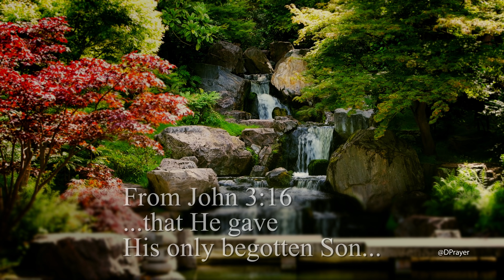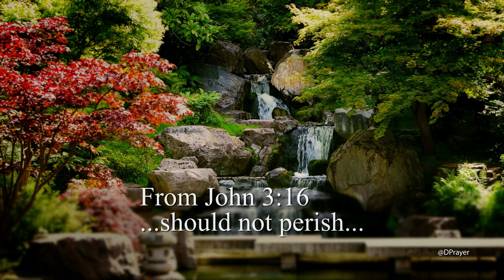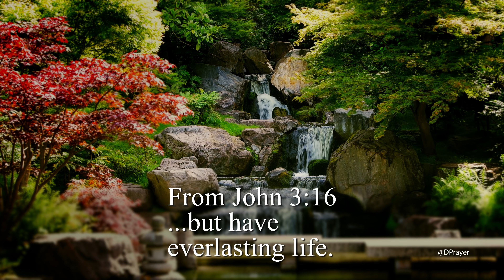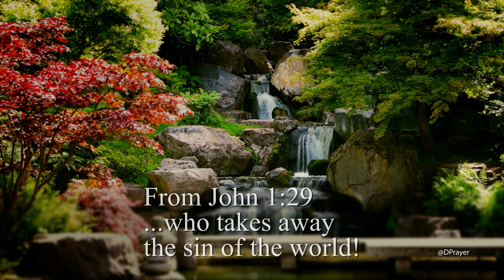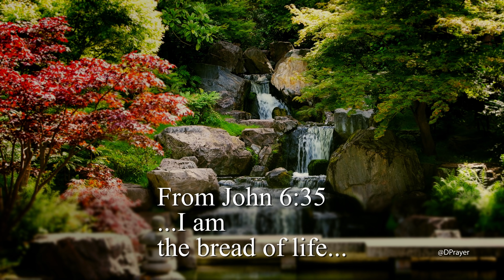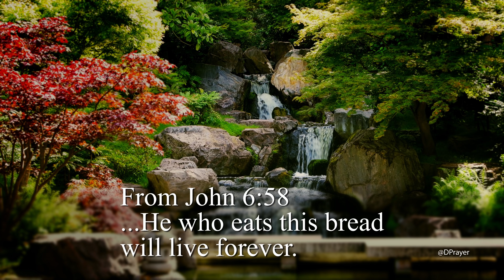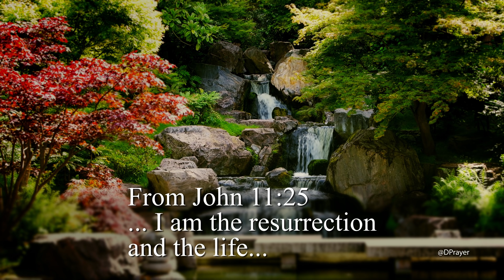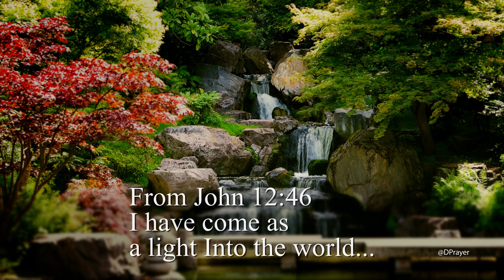Relaxing Piano + Waterfall Sounds 1 Hour | Christian Music Time Alone with the Lord Part 1 #003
Healing music - 1 Hour Relaxing Piano Christian Music + Waterfall Nature Sounds | Time Alone with the Lord Part 1 @DPrayer

Relaxing Piano + Waterfall Sounds 1 Hour | Christian Music Time Alone with the Lord Part 1 @DPrayer

Relaxing Piano + Waterfall Sounds 1 Hour | Christian Music Time Alone with the Lord Part 2 @DPrayer

Relaxing Piano + Waterfall Sounds 1 Hour | Christian Music Time Alone with the Lord Part 3 @DPrayer

  This is Christian meditation music, deep prayer music, piano music for praising the Lord, time alone with the Lord, peaceful relaxing piano oriental music, healing music, sleep music, soothing relaxation music, peace of mind music, deep rest music, study music, quiet time music for your mind and body.
My music could also be used for music therapy. Healing frequencies like the 432hz, for healing benefits.

Psalm 92.1 “ It is good to give thanks to the Lord,
And to sing praises to Your name, O Most High “
From Psalm 92.3 “ ... with harmonious sound. “
I praise the Lord with my original inspirational music. This is Christian meditation music, piano music for praising the Lord, deep prayer, time alone with the Lord, sleep music, quiet relaxation music, healing, tranquil rest and peace of mind.
The relationship with our Lord and Savior Jesus Christ is as important as breathing. We all have our own opinion about Jesus. But one thing is clear - There has never been anyone like Jesus Christ. He held no title or office, possessed no wealth, and was crucified at his young age. It has been over 2000 years ago. And yet He has changed the world. There are approximately 2.3 billion Christians in the world right now. Some of the greatest music ever written is dedicated to His Holy Name. Some of the greatest masterpieces of art are filled with his face.
I pray that you will be drawn to the love, peace and grace of our Lord and Savior Jesus Christ.
I thank you very much for listening and for leaving a comment. This means a lot to me.
Praise the Lord! Trust in the Lord no matter what!

0:00  - Part 1 Healing music 2021
0:25:00 - Part 2 Christian Music 2021
0:50:00  - Part 3  Relaxing Piano 2021

About Channel
Psalm 150.1 “Praise the Lord!” Psalm 150 commands us to praise the Lord with music. I combine my original music with the words of Scriptures from the Holy Bible. It provides complete relaxation for your heart and soul. You can pray, listen, watch, relax, meditate, and be blessed. May the Lord bless you always! Trust in the Lord no matter what!